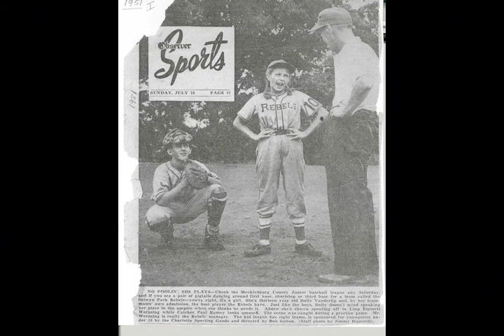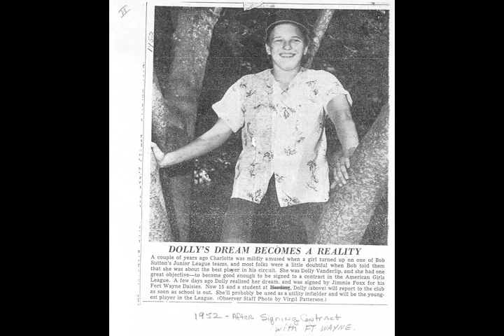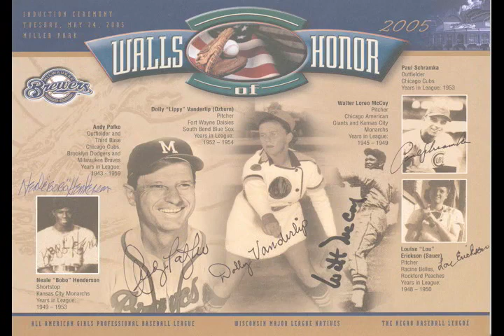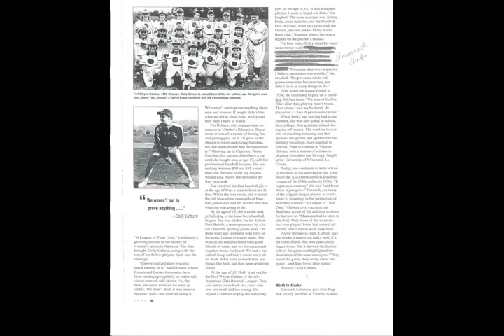Dolly 1 2 interview